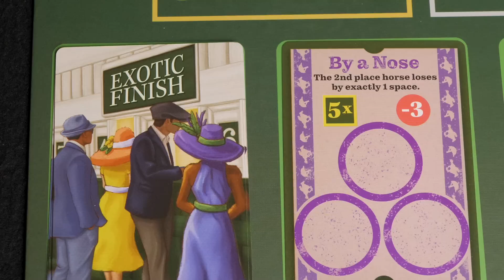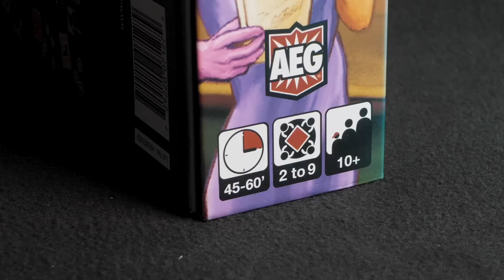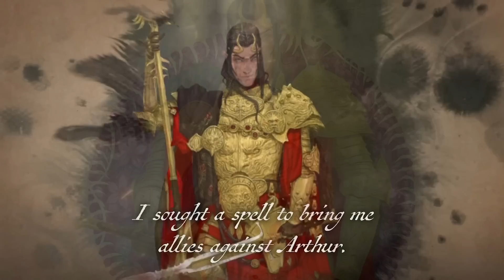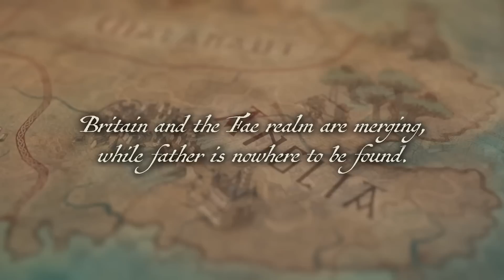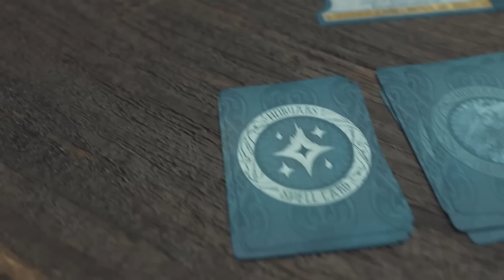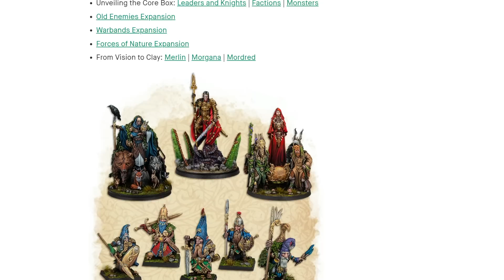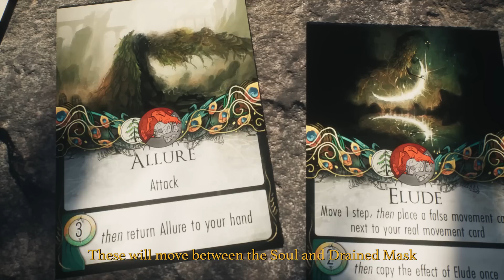ЭКШОН #7 - Про канал, Мордред и Шпиль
00:00 - Начало
00:28 - Про дела насущные
11:00 - Короля Артура нема
16:37 - Зверьё
18:42 - Шпили!
21:07 - Реклама?
23:05 - Финал